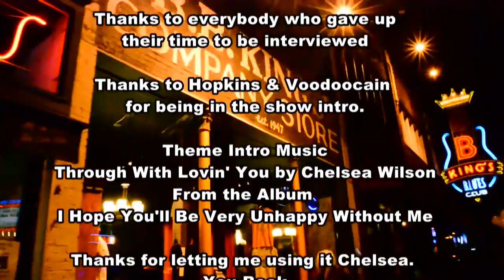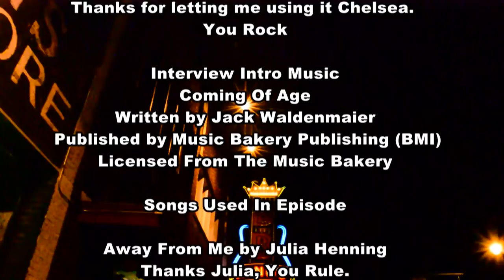actor Julie Dickson and actor Kaitlin Thomas. The Parx-e Show Episode 6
Episode 6 of The Parx-e Show features interviews with actor Julie Dickson and actor Kaitlin Thomas. Kaitlin Thomas interview had a few problems with the recording of it. But managed to salvage a bit of it. The show now has a new PC so will be faster to edit and record interviews on Skype